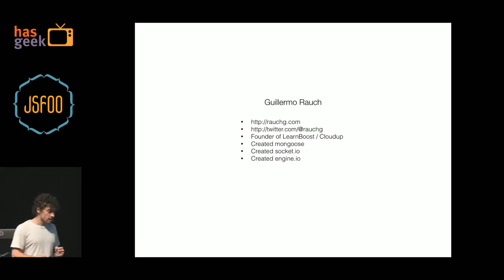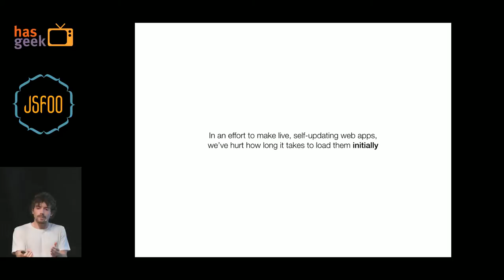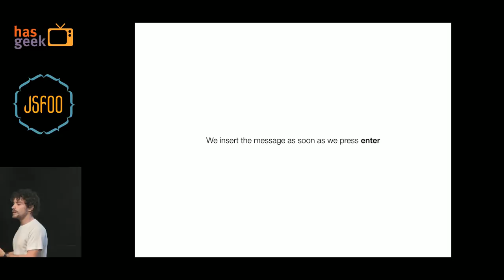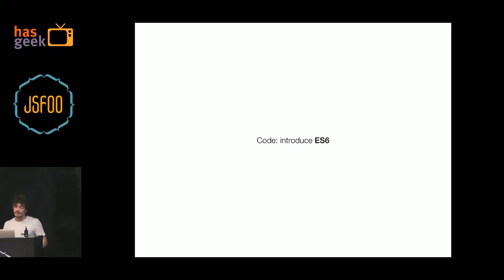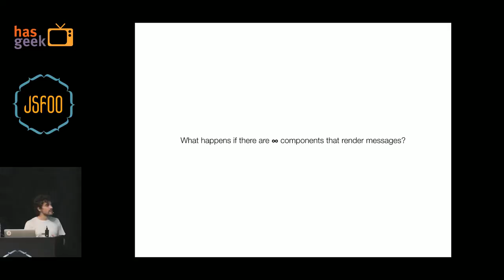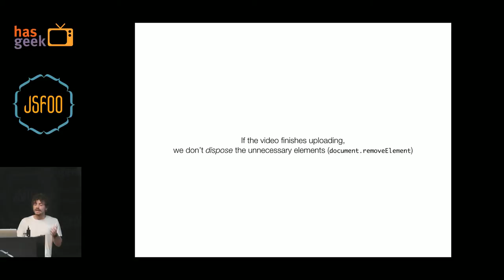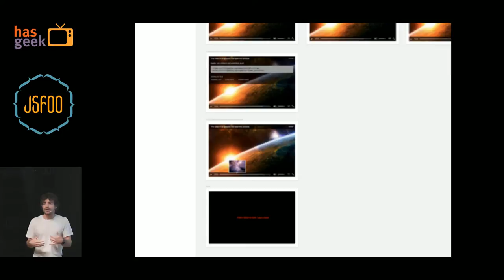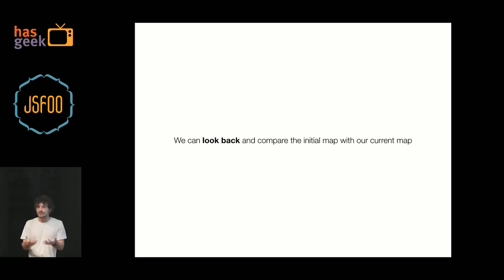Guillermo Rauch - The future of chat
A chat application has become the “Hello World” of the realtime app space. But what are the challenges beyond that initial demo? How do we correctly handle reconnections, slow connections, prevent messages being sent out of order or being lost and so on? What are the best design patterns to apply? How do we scale it?